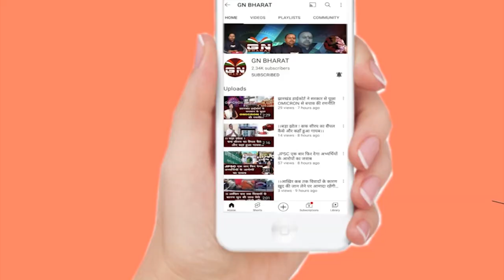HEC कर्मियों ने काम किया बंद, सड़क जाम से लगी लंबी कतार